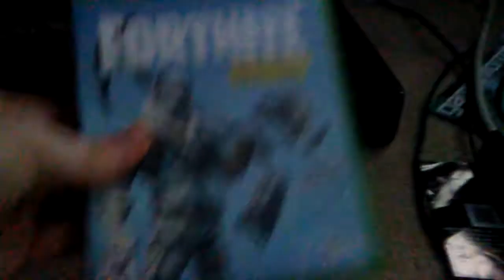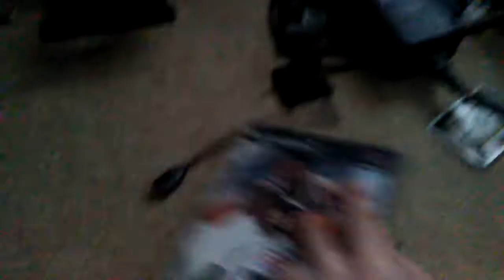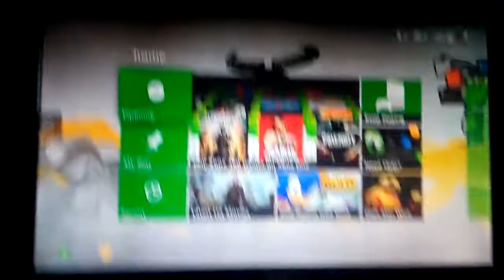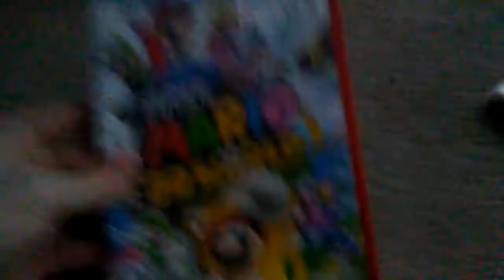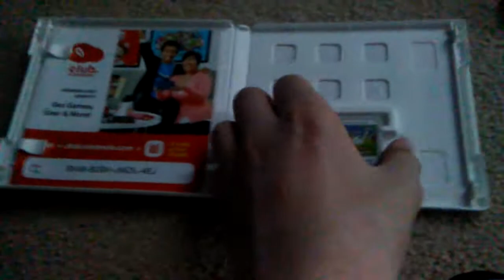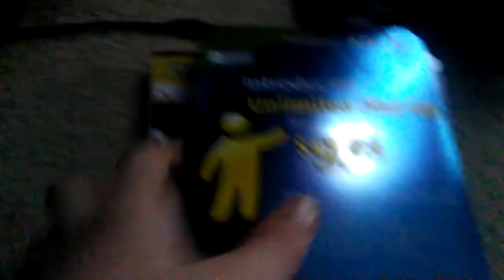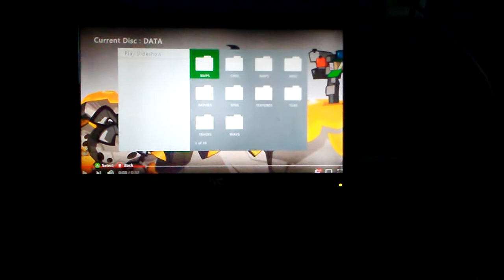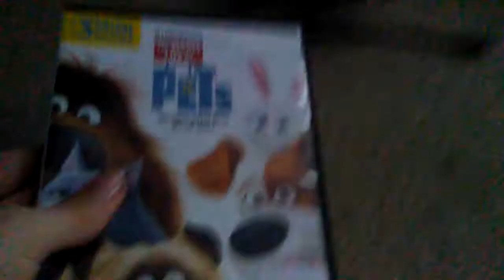What Happens When You Put a Foreign Disc in a Xbox 360?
Discs tested

Fortnite Deep Freeze Bundle Xbox One

Nba Live 98 Ps1
Nba Live 2002 Ps2
Rainbow Six Siege PS4
Madagascar Kartz Wii
Super Mario 3D Land Wii U
Mario Kart 8 Deluxe Switch
Lego Star Wars III Nintendo DS
Sonic Lost World 3DS
AOL CD
Mortal Kombat 4 PC Burned Copy
Andretti Racing PC
Secret Life of Pets DVD
Robocop Blu ray
A random Genesis cartridge